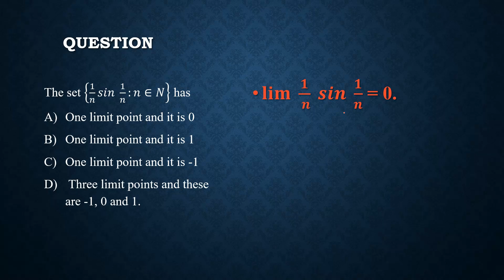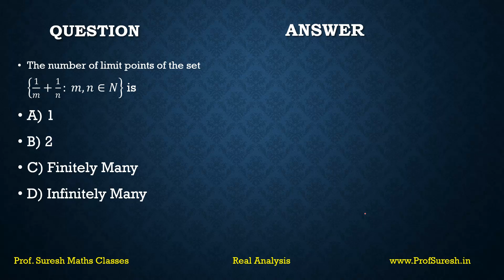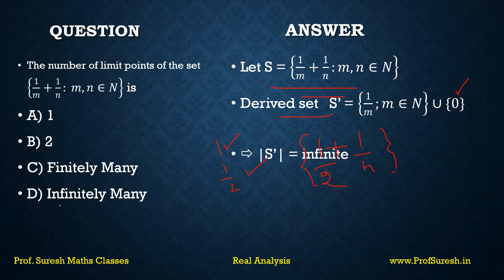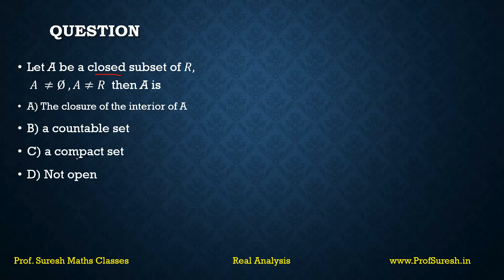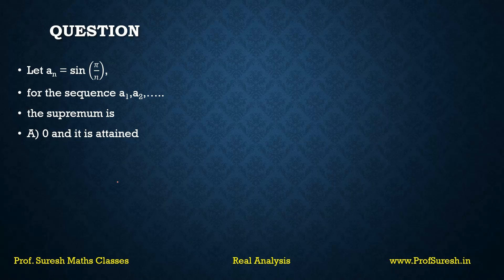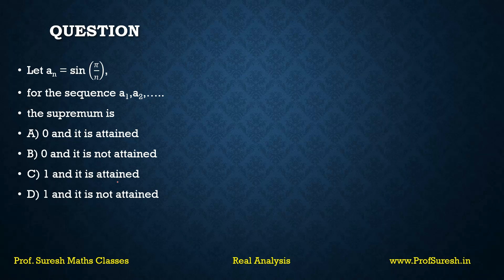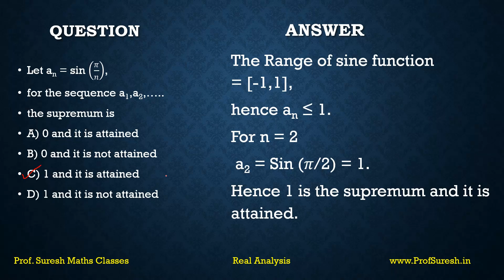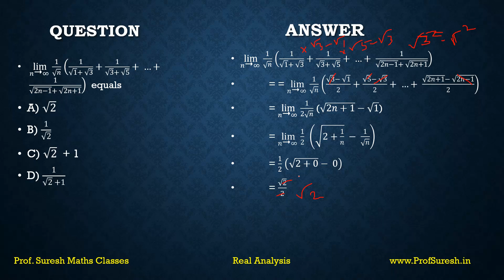REAL ANALYSIS Solved Problems - 1 | in Tamil & English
CSIR NET |SET | TRB Mathematics
REAL ANALYSIS  Solved Problems - 1
Q & A explanation in Tamil & Simple English.

Courses offered:
CSIR NET/JRF , SET ,
TN TRB PG Assistant,
TN TRB Polytechnic Lecturer.

I give you 100% assurance for QUALITY TEACHING.